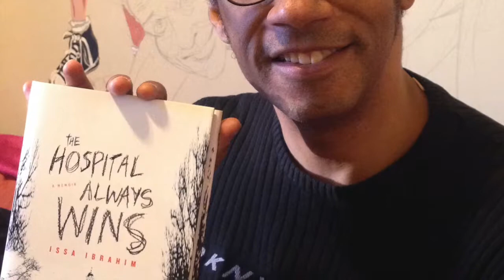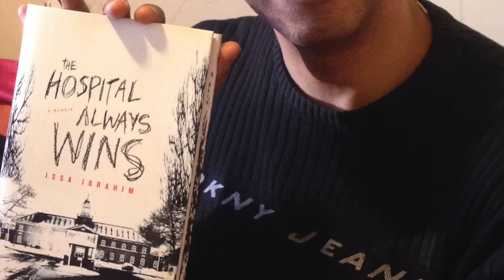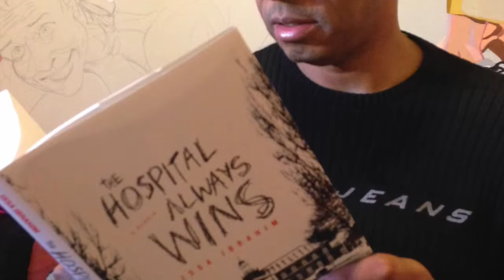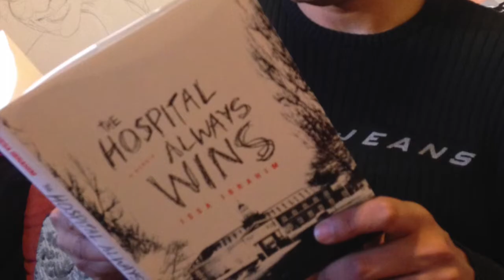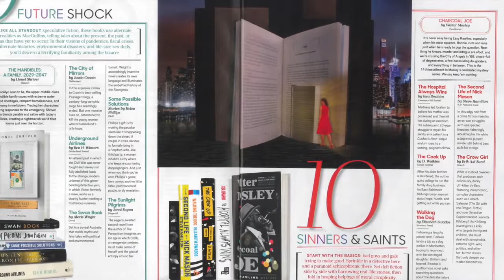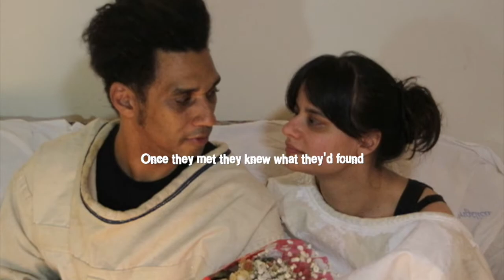Wednesday Morning After CKUT 90.3 fm Radio Montreal audio interview with Issa Ibrahim- 2021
Here is a 14 minute interview with artist, author, musician and filmmakder Issa Ibrahim talking with Sheila Ferrando on the program Wednesday Morning After broadcast from McGill University Montreal, Canada on CKUT, 90.3 fm.

Issa discusses tragedy, triumph, mental health issues, art and his latest documentary film MAD LOVE, co-created with Susan Spangenberg, Geo Geller and Gregor Collins, and which is screening in film festivals 2021.